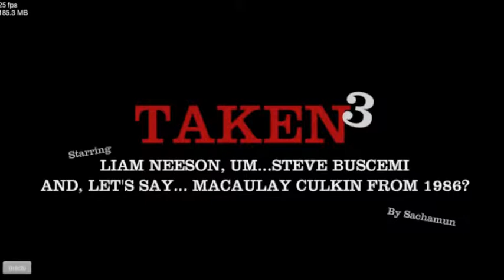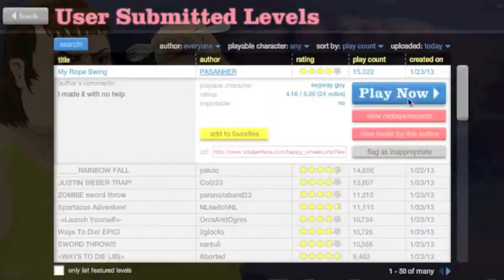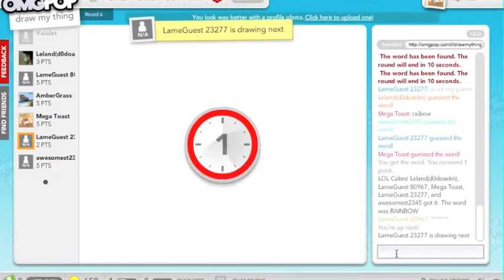Let's Play a Handbag of Games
Happy Wheels
Draw My Thing

Song: Imma Try It Out by Skrillex